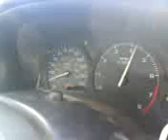2000 saturn SL2 sedan dohc 1.9L 0 to 80mph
i took this with the camera on my phone, so its not great quality but, just a quick 0 to about 80 run in my 2000 saturn sl2. 1.9L DOHC I4, bomz short ram intake, ngk plugs, custom cherry bomb stock resonator replacement. keep in mind that it was just an impromptu run. on the right shoulder of the road. and it was about 93 degrees outside..plus there is about 100 lbs of stereo in the trunk, plus 2 200+ pound guys...please be gentle...i get to 80 right when the camera shuts off, and i calmed it down at about 70..